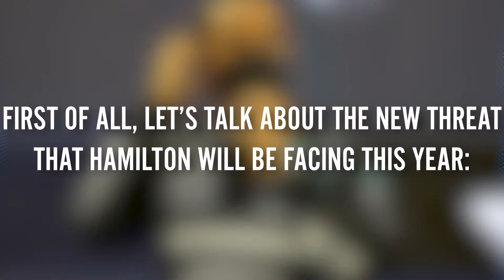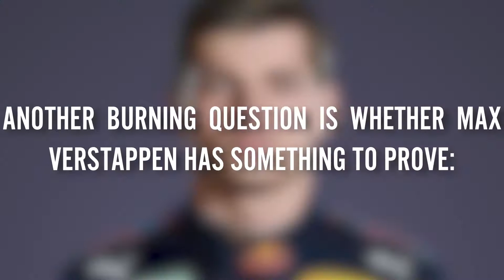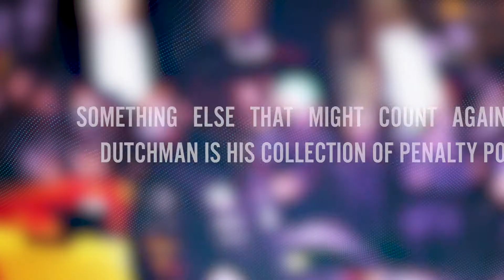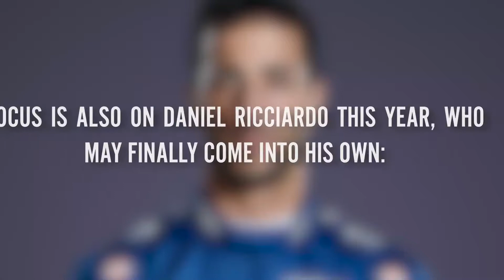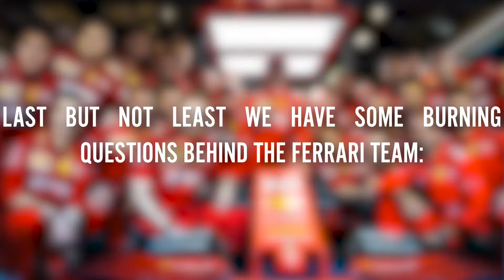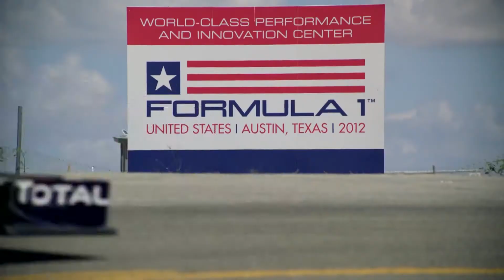Lewis Hamiltons BIGGEST Threat That Might End His Career!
Welcome back to F1 Spot. On this channel right now, we will talk about The big threat under Hamilton’s nose; will legend expose Ricciardo regret? F1 Burning Questions. The pre-testing track sessions are coming very soon.

It will be the first time for the F1 2022 cars to be tested on the racing track. The first pre-testing track session will take place in Barcelona. This will also mark a new era of Formula One. Check this video out as we feature The big threat under Hamilton’s nose; will legend expose Ricciardo regret? F1 Burning Questions.